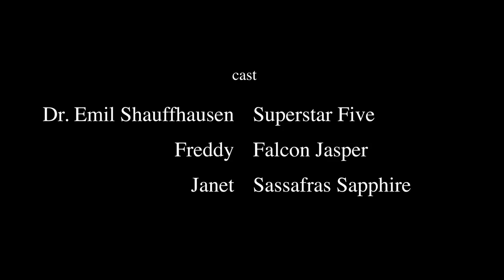Dirty Rotten Scoundrels (Whip Scene)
Ruby Buttercup directs her siblings in a remake of a scene from the classic "Dirty Rotten Scoundrels". Freddy (played by Falcon) is a con man trying to get the girl Janet (played by Sassafras), but Dr. Shauffhausen (played by Superstar Five) is there to stop him.

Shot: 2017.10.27